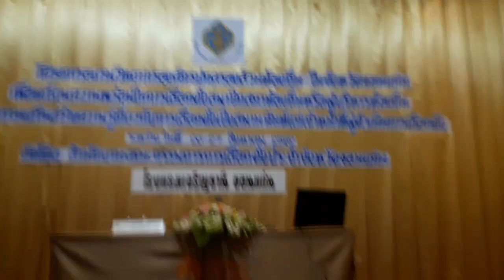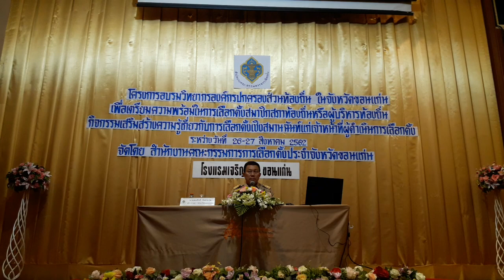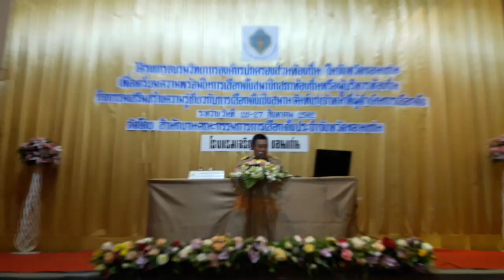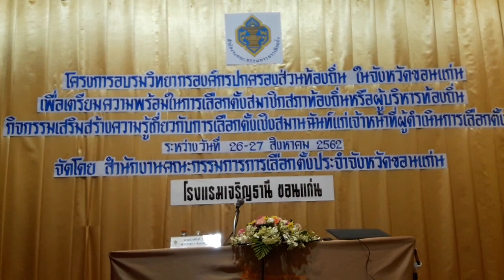การอบรมวิทยากรเตรียมการเลือกตั้งของ อปท.จังหวัดขอนแก่น โดย อบต.โนนธาตุ 26 สิงหาคม 2562 part 1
วันที่ 26-27 สิงหาคม พ.ศ.2562 นายสันต์ กัมปนาวราวรรณ นายกองค์การบริหารส่วนตำบลโนนธาตุ ได้มอบหมายให้ นายสมชาย อุทัยประดิษฐ์ ปลัดองค์การบริหารส่วนตำบลโนนธาตุ เข้ารับการอบรมตามโครงการอบรมวิทยากรองค์กรปกครองท้องถิ่นในจังหวัดขอนแก่น เพื่อเตรียมความพร้อมในการเลือกตั้งสมาชิกสภาท้องถิ่นหรือผู้บริหารท้องถิ่น ประจำปี 2562 ซึ่งสำนักงานคณะกรรมการการเลือกตั้งประจำจังหวัดขอนแก่น ได้จัดขึ้น ณ โรงแรมเจริญธานี อำเภอเมือง จังหวัดขอนแก่น โดยมี นายสมศักดิ์ จังตระกุล ผู้ว่าราชการจังหวัดขอนแก่น เป็นประธานในพิธีเปิดการฝึกอบรม อ่านรายละเอียดเพิ่มเติมคลิก หรือ